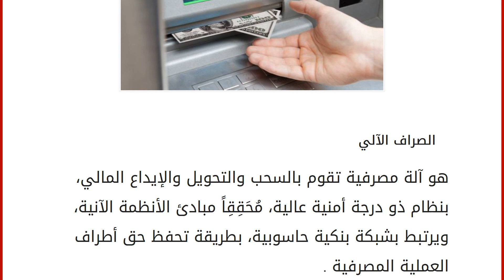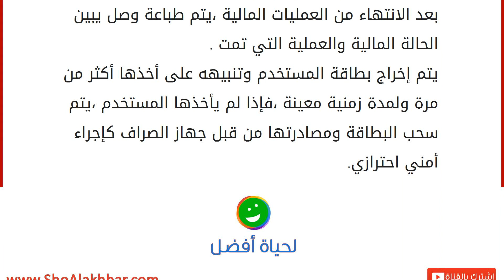كيف يعمل الصراف الالي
الصراف الآلي
هو آلة مصرفية تقوم بالسحب والتحويل والإيداع المالي، بنظام ذو درجة أمنية عالية، مُحَقِقِاً مبادئ الأنظمة الآنية، ويرتبط بشبكة بنكية حاسوبية، بطريقة تحفظ حق أطراف العملية المصرفية . مكونات الصراف الآلي وحدات الإدخال: ويقصد بها أدوات التفاعل للزبون مع الآلة، وهي قارئ البطاقات، ولوحة المفاتيح ،مدخل إيداع الأموال ،أزرار الشاشة ،وأنظمة الحماية من كاميرات وأجهزة إنذار.
وحدات الإخراج: الشاشة التفاعلية، منفذ استلام النقود، ماكينة توزيع النقود، منفذ الطابعة المصغرة .
وحدات المعالجة: وهي الحاسوب المسئول عن التحكم بالصراف ،والتخاطب مع الشبكة البنكية .
آلية عمل الصراف الآلي
يستقبل جهاز الصراف بطاقة المستقبل والتي تسمح له بالربط على الشبكة البنكية، وإذا كانت البطاقة غير صالحة أو غير مطابقة للمواصفات الأمنية فيتم مصادرتها حالاً من قبل جهاز الصراف .